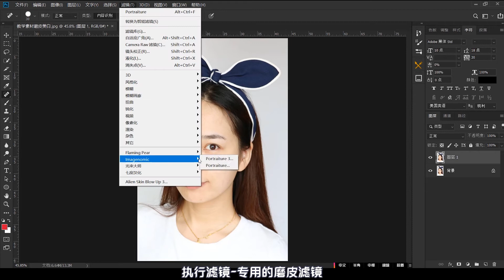PS教学：快速磨皮美白干货教程，男女老少通吃！